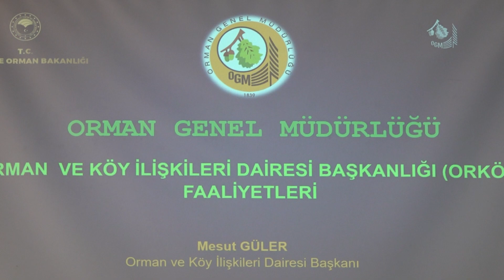Muhtarlar, Büyükşehir koordinasyonunda buluştu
Büyükşehir tarafından koordine edilen toplantıda Kocaelili muhtarlar, taleplerini ilgili mercilere iletme fırsatı buldu